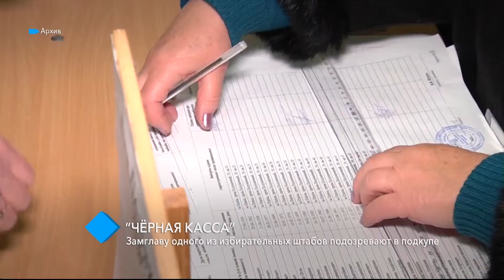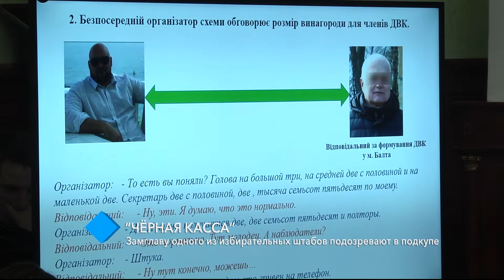“Чёрная касса”: Замглаву одного из избирательных штабов подозревают в подкупе